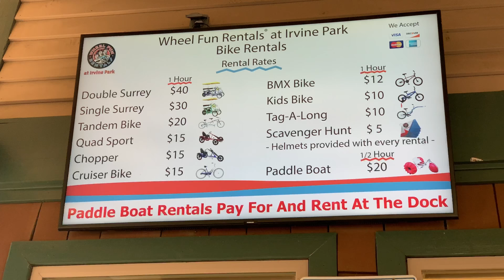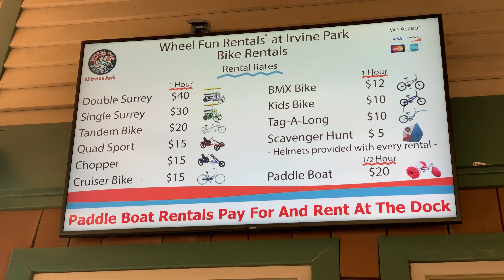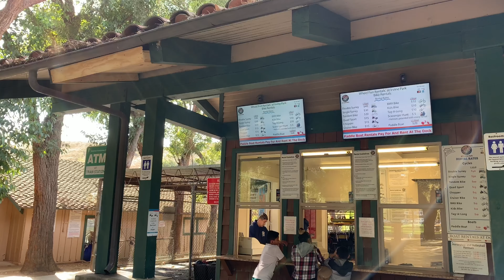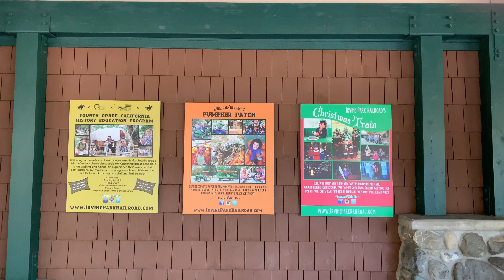Wheel Fun Rentals Paddle Boat at Irvine Regional Park (bonus footage)